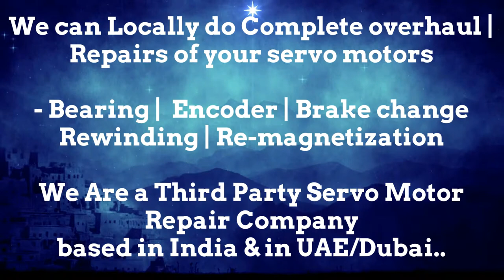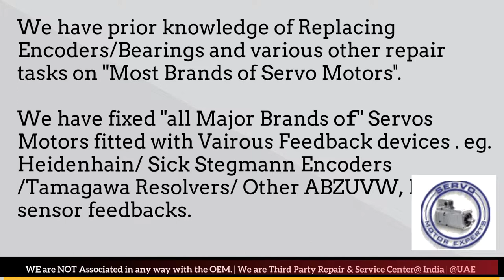Siemens ACRAMATIC VICKERS CNC Servo drive alarms, errors,testing troubleshooting,Repair noisy motor